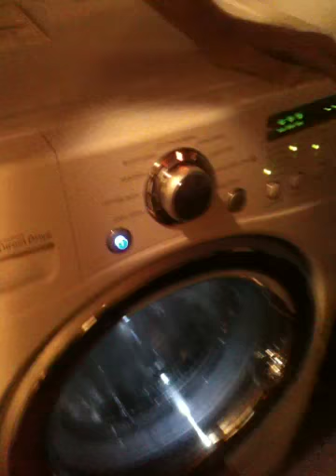Welcome to our Washer Part 2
The future is now inside our laundry room! THANKS, MUNGA!